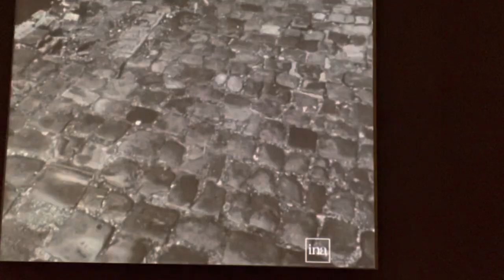Le Bateau-Lavoir and Montmartre in "Picasso l'etranger". Palais de la Porte Dorée.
Read the report: 'Picasso, his mother, the French police and the Légion d’honneur'